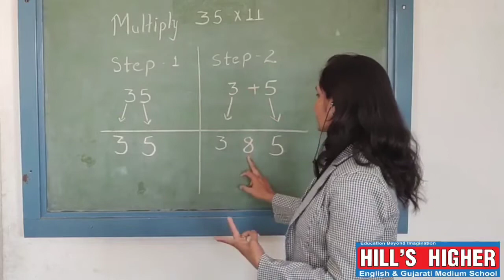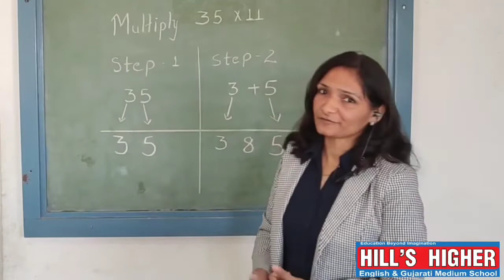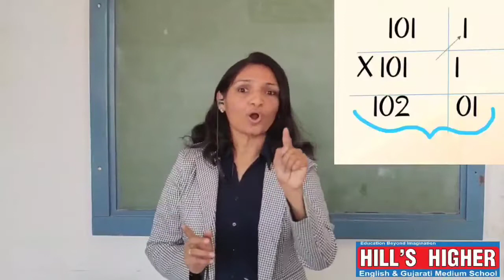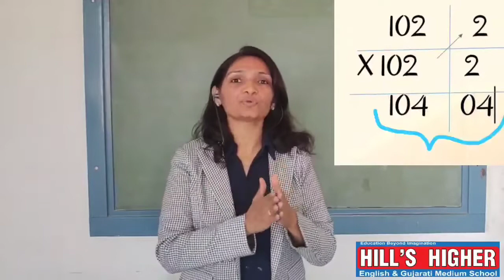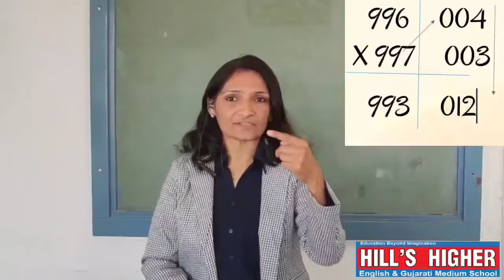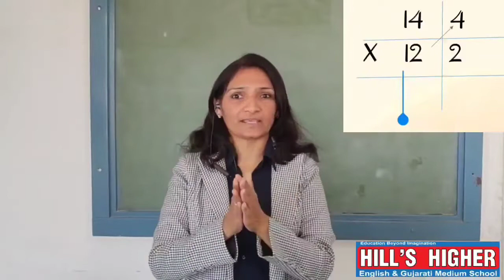Math lab | how to do multipliply fast Vedic Maths | Be a human calculator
Math lab ep. 1 | how to do multiplication fast | Vedic Maths | Becoming a human calculator

नमस्ते दोस्तो, अगर आप भी विडियो का title पढ़ कर आए है तो बिलकुल सही जगह आए है ये series हमने आप जैसे students और maths प्रेमियों के लिए ही शुरू की है। इसके हर episode में हम आपको कुछ बहोत ही easy और अनोखी tricks सिखायेंगे जो आपकी exams और calculations को काफी improve करेगी